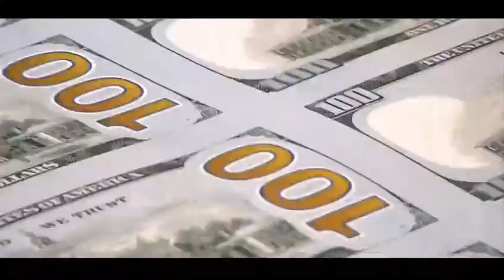سلام ترامپ بر پایان دلار!